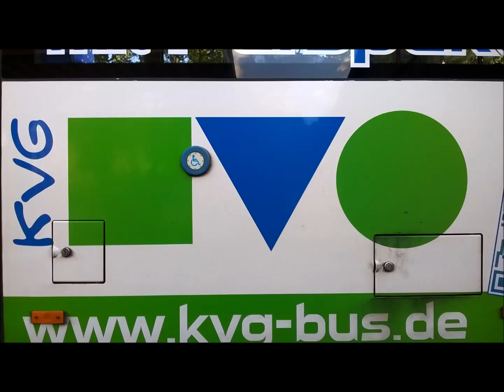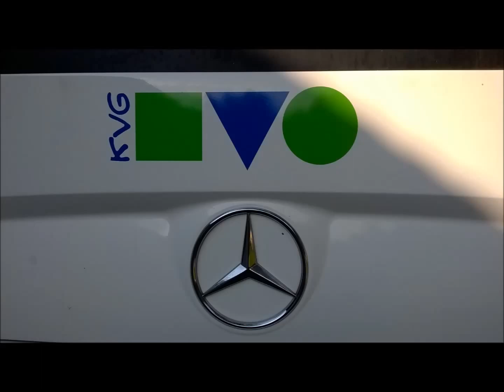KVG Stade,Hittfeld Bilder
Herzlich Willkommen Zu Meinem Neuen Video :) Viel Spaß :-)

Aber ich bin Haufiger bei denn Betribshof in Hittfeld ihr könnt mir ja mall schreiben was ihr sehen wollt .